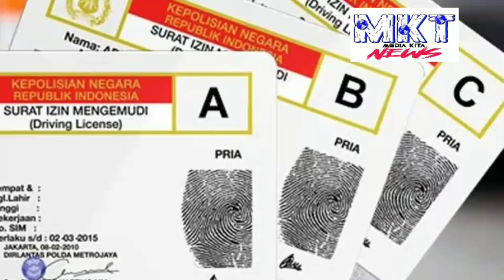Gratis Bikin SIM Se Indonesia Tgl 1 Juli 2020, Ini Syaratnya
Kabar gembira bagi masyarakat yang ingin membuat Surat Izin Mengemudi (SIM).

Polri akan menggelar program SIM gratis berlaku se-Indonesia.

Dalam program tersebut, masyarakat tidak akan dipungut biaya atas pembuatan SIM yang masuk dalam kategori penerimaan negara bukan pajak (PNBP).

Sedangkan biaya untuk uji kesehatan, tetap berlaku normal.

Seperti diketahui, sesuai dengan Peraturan Pemerintah (PP) nomor 60 tahun 2016 tentang Jenis dan Tarif Atas Jenis PNBP menyebutkan rincian biaya pembuatan SIM.

Biaya PNBP pembuatan SIM A Rp 120.000, untuk SIM C Rp 100.000, sedangkan untuk biaya SIM D Rp 50.000.

Syarat SIM Gratis

Namun pembuatan SIM gratis ini ada syarat tertentu. Syarat pembuatan SIM gratis antara lain hanya berlaku pada tanggal 1 Juli 2020.

Hal ini karena pembuatan SIM gratis itu untuk memperingati hari ulang tahun Bhayangkara ke-74 yang jatuh pada 1 Juli 2020.

"Pembuatan sim gratis berlangsung serentak di seluruh Indonesia pas pada 1 Juli 2020 bersamaan dengan HUT Bhayangkara," kata Kasubdi Regident Ditlantas Polda Jawa Timur, Adhitya Panji, Sabtu (13/6/2020) dikutip dari Kompas.com.

Syarat pembuatan SIM gratis lainnya adalah, hanya berlaku untuk kalangan tertentu. Dalam hal ini, kebijakan tersebut tergantung masing-masing daerah.

Dirlantas Polda Jawa Timur misalnya, menetapkan syarat pembuatan SIM gratis bagi warga yang memiliki tanggal lahir 1 Juli.

Lalu Satlantas Polres Kepulauan Sangihe juga menetapkan syarat sama, yakni pembuatan SIM gratis untuk warga yang berulang tahun 1 Juli.

Syarat serupa juga berlaku di Polres Pelabuhan Makassar, Polrestabes Bandung, Polres Pangkal Pinang.

Sementara dikutip dari Korlantas.polri.go.id, Kasat Lantas Polres Pangkalpinang AKP Sriyadi menambahkan layanan pembuatan SIM gratis juga dikhususkan bagi warga yang kurang mampu, sopir angkutan umum dan tukang ojek.

Source:

Gratis Bikin SIM se-Indonesia pada 1 Juli 2020, Ini Syarat dan Caranya.